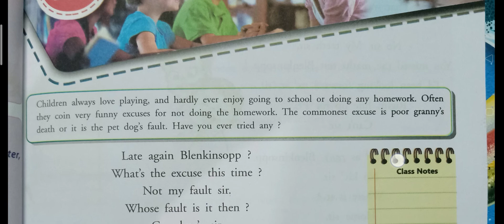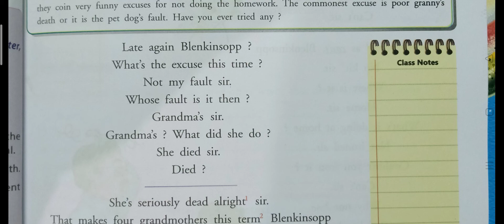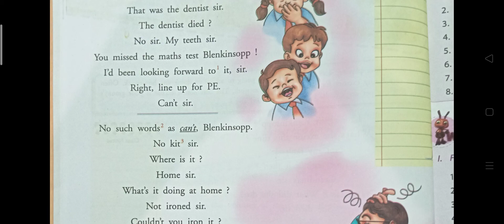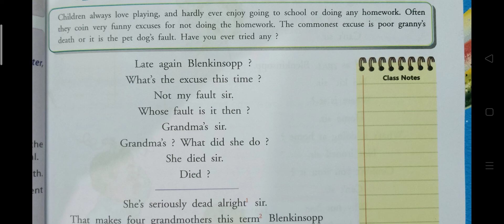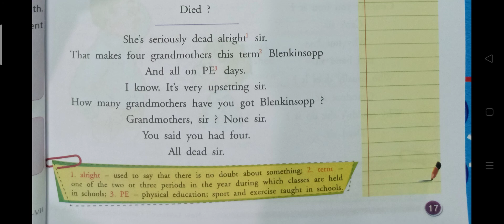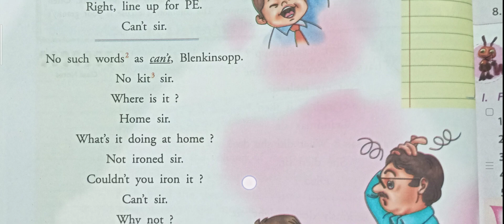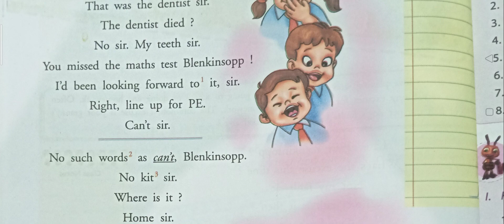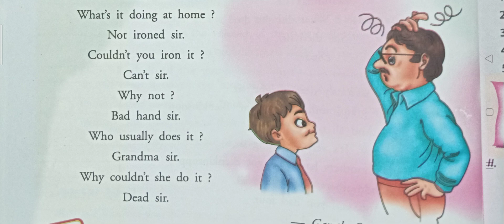1.3EXCUSES, EXCUSES!FULL EXPLANATION#CLASS 7 COMMUNICATIVE ENGLISH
Hello!
My name is Shabnam Azhar and
I have experience of 12 years at Senior Secondary Level (+2) , Aligarh Muslim University.
I have fone B. Ed and Masters in English Literature .
Diploma in communicative skills in English.
CTET Qualified (February 2015).

If you want any English chapter's explanation comment in the box.
Thank you for your time and consideration. Keep watching my videos.
With regards
Shabnam Azhar
#1.3 EXCUSES, EXCUSES!FULL EXPLANATION#CLASS 7 COMMUNICATIVE ENGLISH